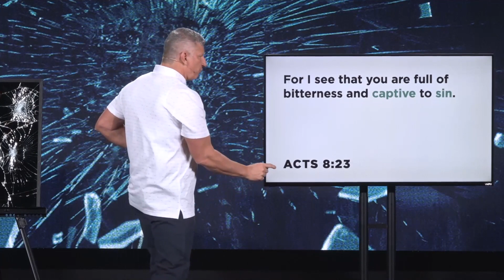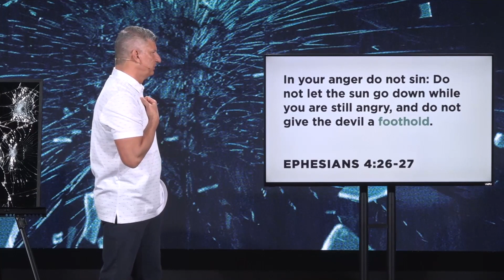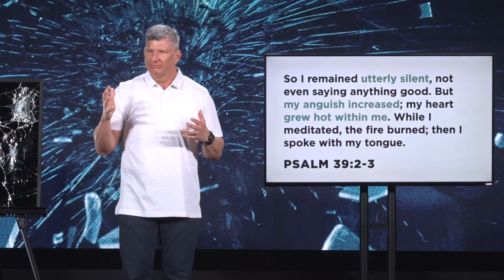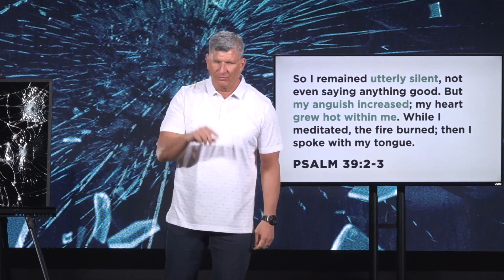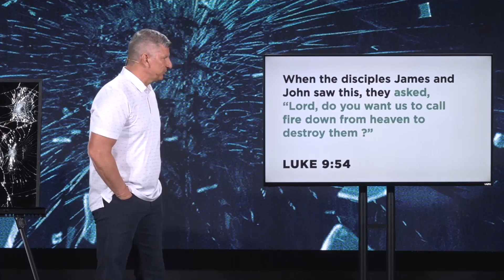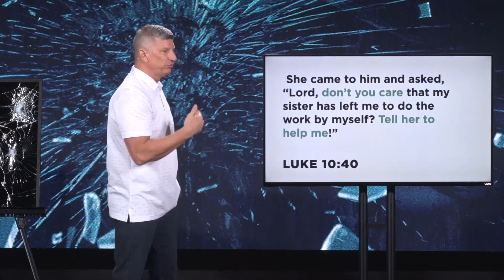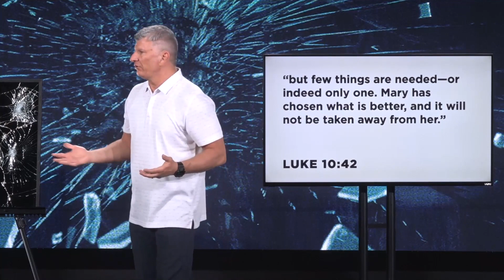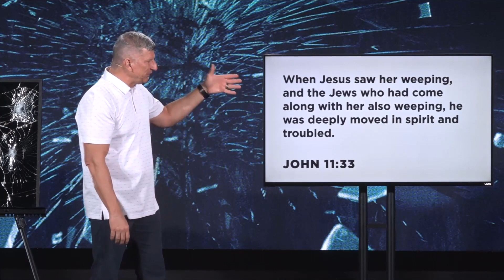Hurt - Part 1 - April 14, 2024 - Scotty Priest - Journey Church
Everyone has experienced hurt — betrayal, abandonment, rejection, loss. You can't build your wall high enough or thick enough to avoid getting hurt.

If we are not careful, our hurt can shape us. Sometimes we've held on to hurt so long that it becomes our identity. God wants to heal us because hurt holds us back from everything that he wants us to have in our life.